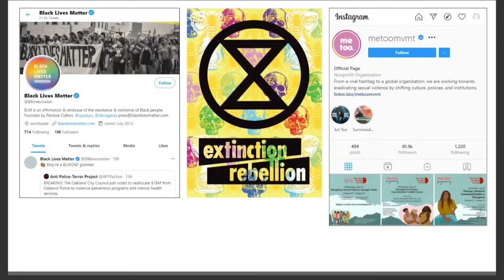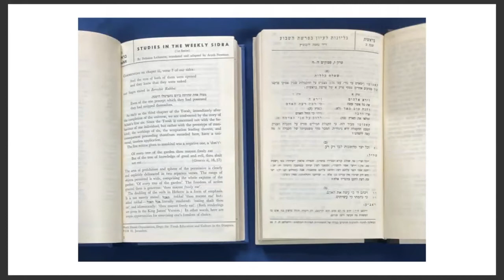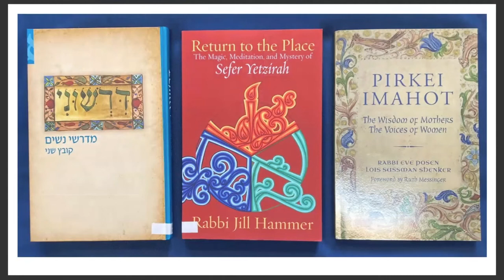LBC Library Shorts - The Kranjec Test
LBC Library Shorts tell stories from the shelves. Each short film presents exciting and intriguing books from the Leo Baeck College Library Collections which you might miss on the packed library shelves. Here we look at the impact of grassroots social justice movements on the books we read.